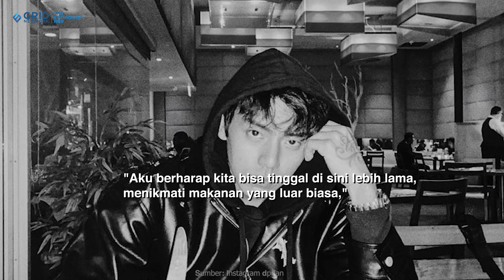Jelang Tampil di Asian Sound Syndicate, DPR Ian: Indonesia Negara yang Indah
Sudah berada di Indonesia untuk tampil di Asian Sound Syndicate, Minggu (27/8/2023), DPR Ian sapa penggemar melalui Instagram Live. Penyanyi, rapper dan sutradara dengan nama asli Christian Yu itu mengungkap kekagumannya saat kembali ke Indonesia. "Aku sangat antusias bertemu Indonesia Dreamers," kata Ian saat live di akun @dprian, Sabtu (26/8/2023). "Dan kalau aku boleh tambahkan, Indonesia adalah negara yang indah," ujarnya sambil tersenyum.